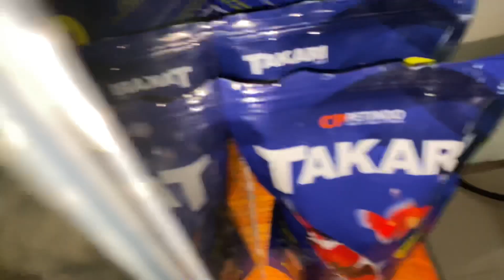Mancing Ikan Hias ikan Koi, Koki, Manfish, Ikan Bulu Ayam, Molly, Glofish, Hiu, Gurame, Cumi-Cumi